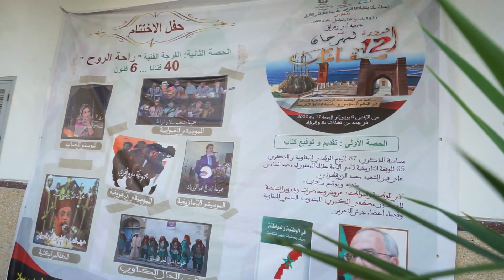افتتاح الدورة الثانية عشر لمهرجان مقامات بسلا